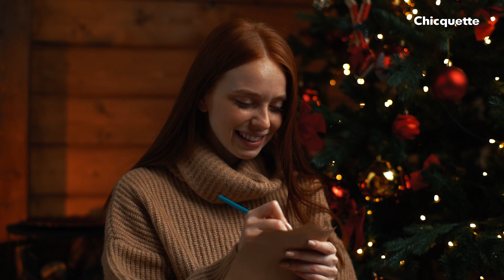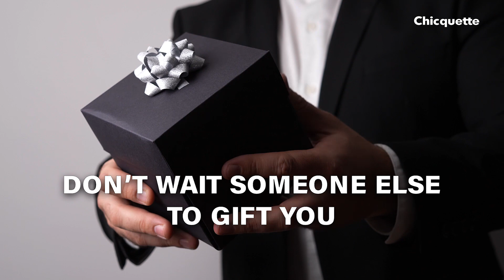How to find Meaningful Gifts People Actually Like (under budget)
This video will help you find that perfect gift for the people you care about: without adding clutter, wasting time shopping between so many stores, overspending on gifts that will never be used. How to find the perfect holiday gift.
Holiday Shopping doesn't need to be an expensive, impersonal race chasing the best deals online or in person.
In this video I will help you find meaningful gifts for all ages, from kids to parents, friends and grandparents. Less clutter and more personal meaning in gifting.
Focusing on quality not quantity of gifts, bring back cheer and enjoy the shopping season without the high added price tags and bustle of the never-ending sales you are thrown at you.

Softbox lighting
Umbrella lighting
Camera tripod

Timestamps:
0:00 Intro
0:27 What to Shop for Others
1:33 Gifts for Kids
2:03 Gifts for Teens
3:05 Gift cards
3:18 The Perfect Present
3:48 Gifts for the 20s
4:56 Gifts for the 30s
5:58 Christmas Presents Alternatives: Gift Fund
6:20 Credit Card Points
6:39 Less is More
8:05 One Gift Each
8:42 Shop for Experiences
9:09 Share a Wish List
9:55 Gifts Long Distance
10:49 The Classics Movies
11:29 Shop for Yourself
13:29 How to Shop Expensive gifts
13:36 Conclusion